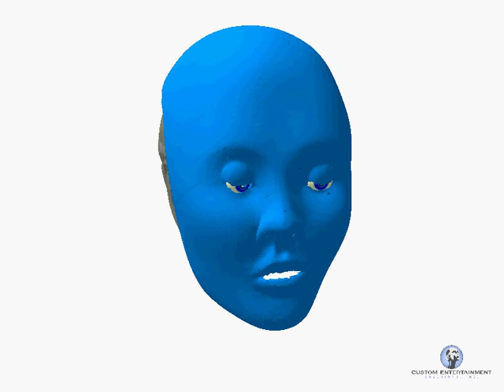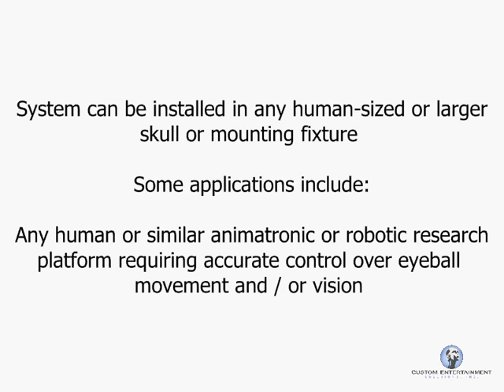Animatronic Robotic Eye Mechanism with CMOS Video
Micro color video CMOS camera can be installed into this new eye mechanism. It includes 5 servos that provide up/down, left/right, upper lid, lower lid, and can also "bulge" out the eyeball from its socket. This mechanism could be used for animatronics, robotics, robot vision research, surveillance, and more. Custom eyeball sizes and colors are available